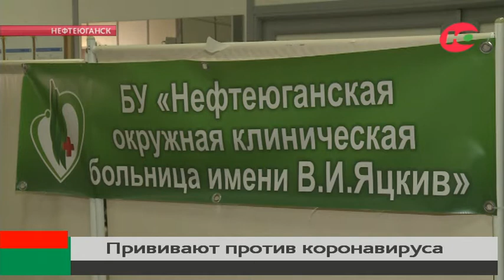На мобильном пункте в МФЦ Нефтеюганска привили 1500 горожан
Почти 1,5 тысячи нефтеюганцев привились против коронавируса параллельно с другими делами. Мобильный пункт вакцинации в мае открыли прямо в МФЦ. Оказалось - удобно. Пока ждёшь свою очередь по талону, можно спокойно заполнить анкету и получить прививку. Конечно, для оформления нужен паспорт, а также номера медицинского полиса и СНИЛС, но, как правило, у посетителей многофункциональных центров документы с собой имеются.